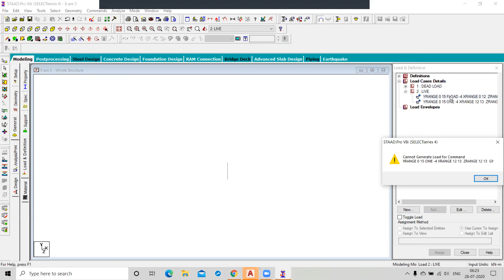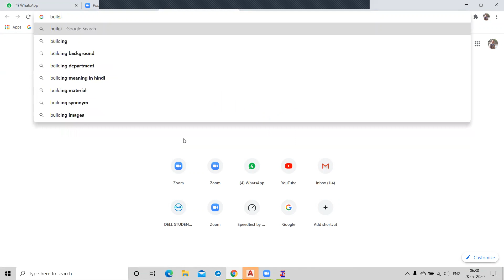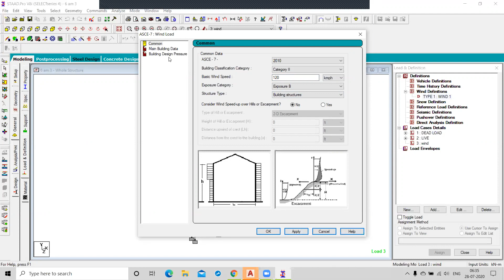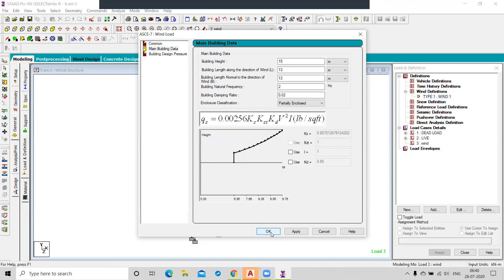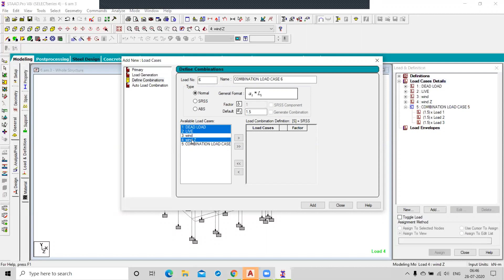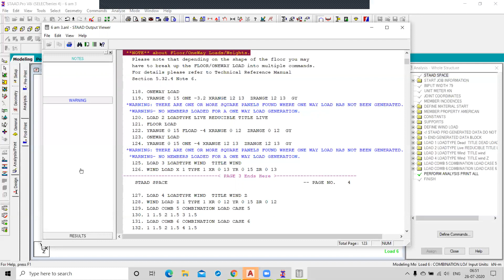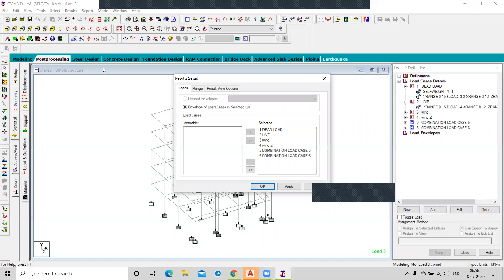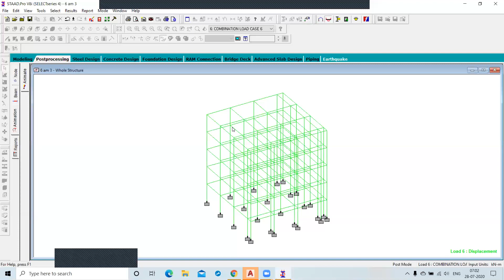Live and Wind Load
Live Load
Wind Load